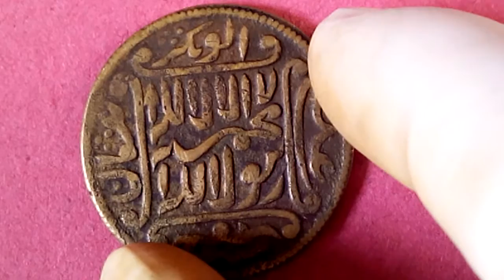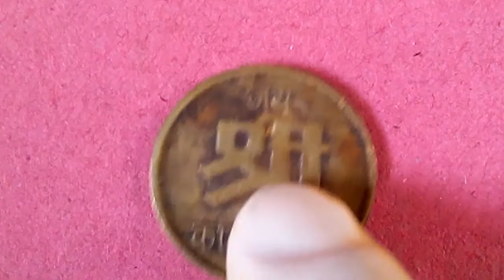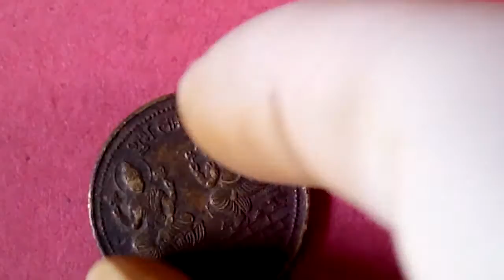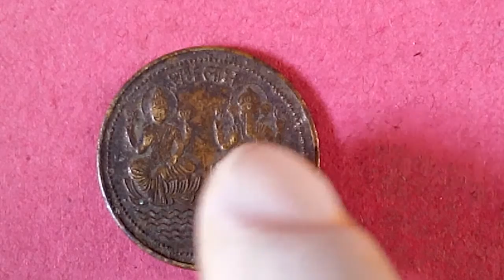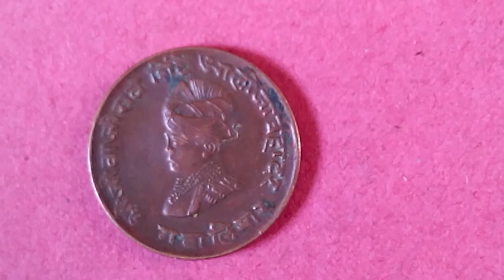What is a Token?